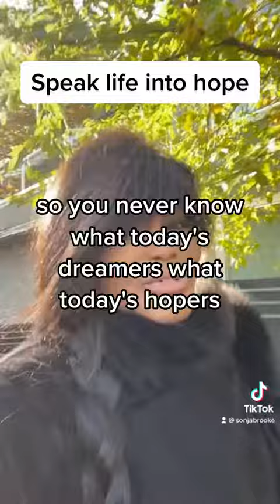Speak Life into hopes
Sonja Brooke @TheQueenOfTheClosetBabe